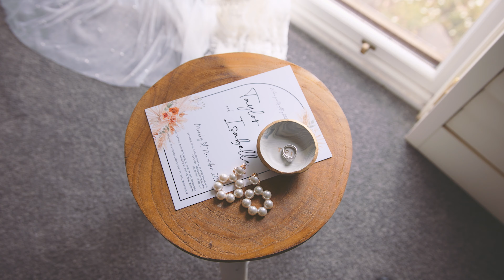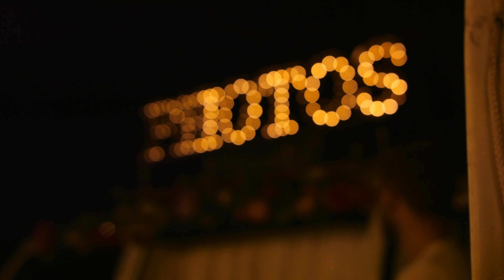Dryridge Estate - Blue Mountains Winery - Megalong Valley Isabelle & Taylor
Venue - Dryridge Estate - Blue Mountains Winery - Megalong Valley